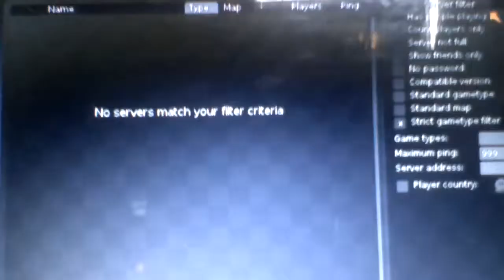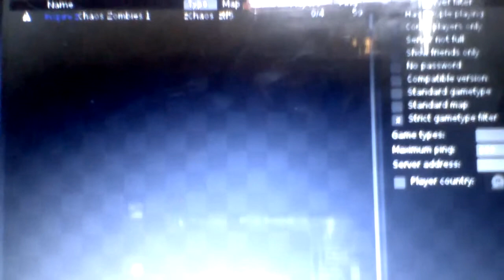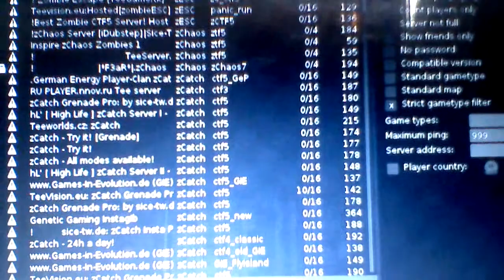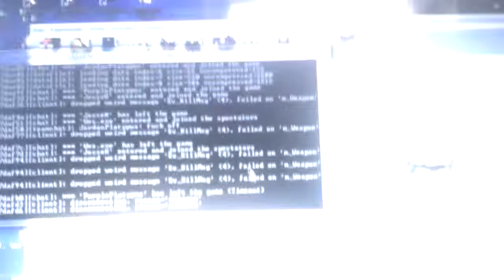Me and my friend Connor play some Teeworlds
Lol I suck